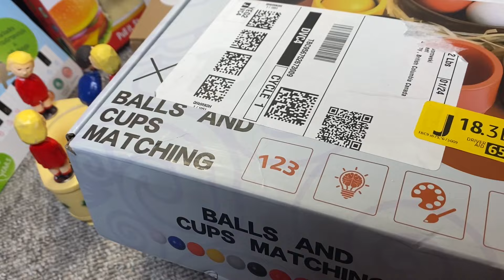1 Minute Unboxing Colorful balls and cups matching sorting wooden toys Oddly Satisfying